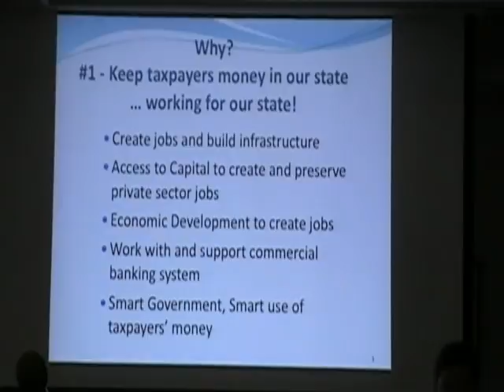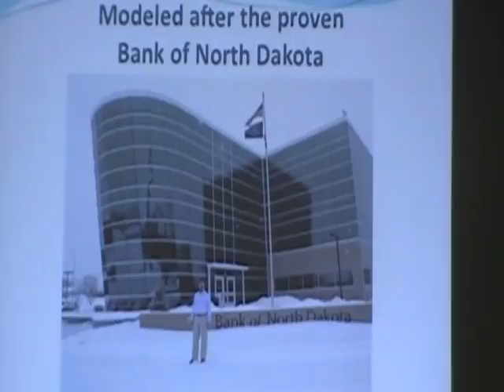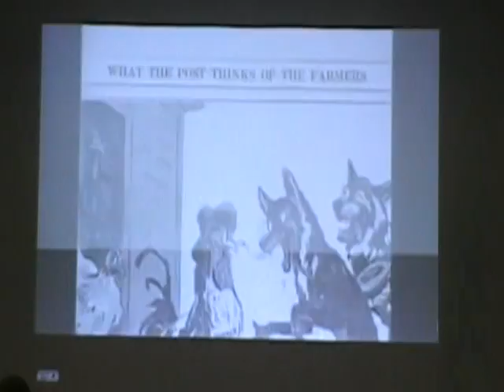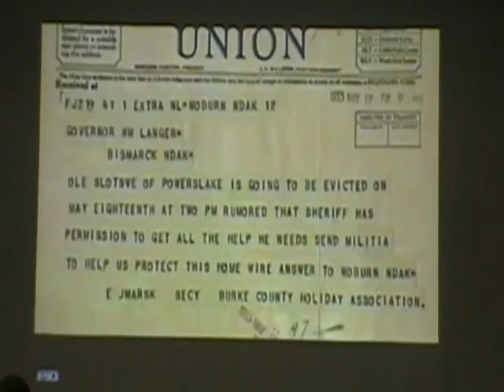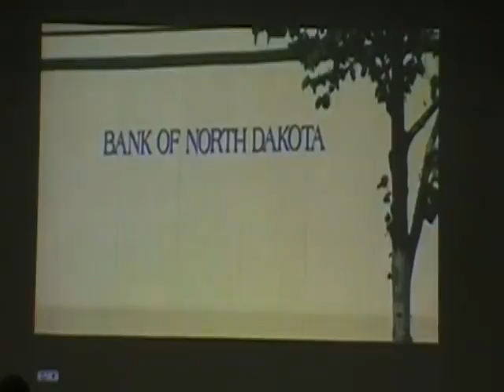Washington Investment Trust State Representative Bob Hasegawa Part 2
PLEASE CALL OR EMAIL THE FOLLOWING WA STATE LEGISLATORS:
COMMITTEE CHAIRS:
The vote to exec. out of committee
will happen no later than Feb. 2nd
  Please act now.